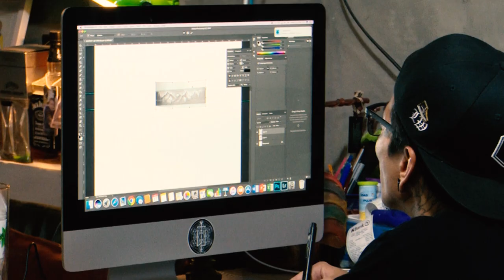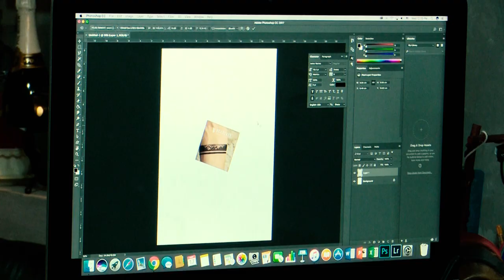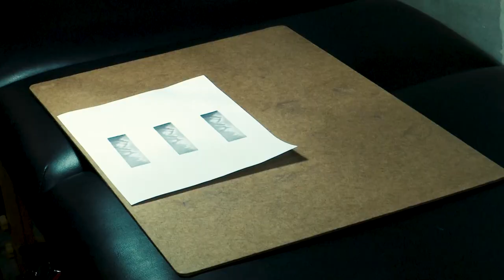THINK EP.3 - "เพราะผมชอบการเดินทาง" / ArmBand Tattoo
THINK EP.3 - "เพราะผมชอบการเดินทาง"

วันพุธที่ 9 สิงหาคม เวลา 17.00 น.